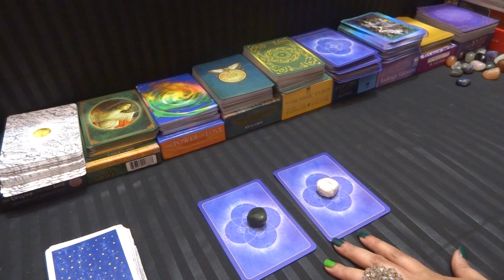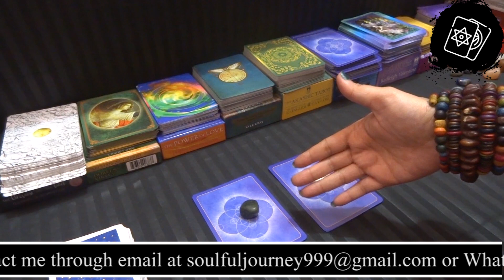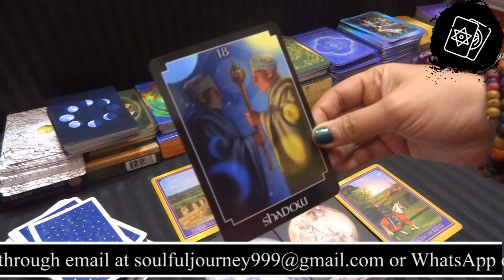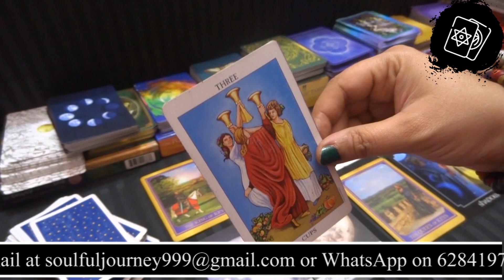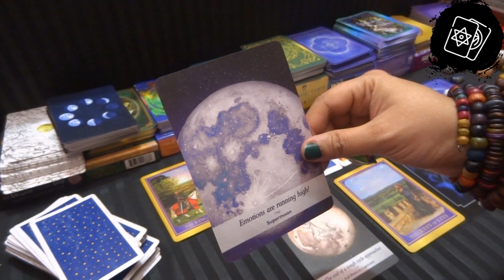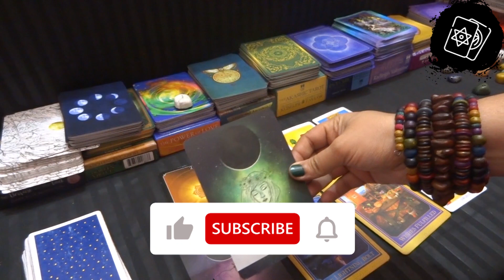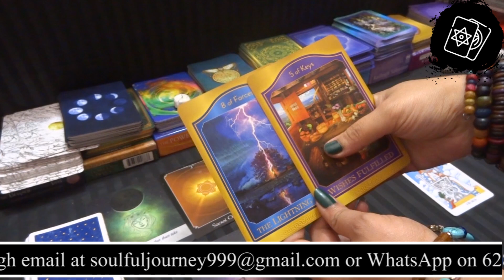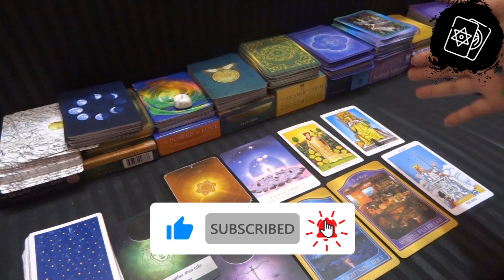🔮JUPITER KA MAKAR RASHI MEI TRANSIT 🔮🌈LOVE READING FOR ALL ZODIAC SIGNS❤💕 PICK A CARD ❤💕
This is love reading for Jupiter ka makar rashi mei transit love reading for all zodiac signs

Time Stamp
Intro 0:00
Pile 1 - 04:05
Pile 2 - 13:08